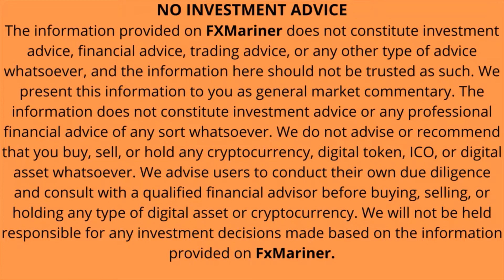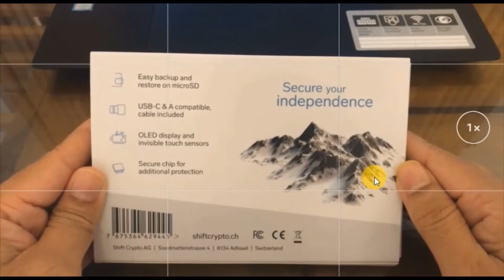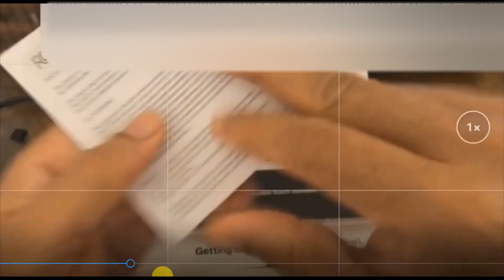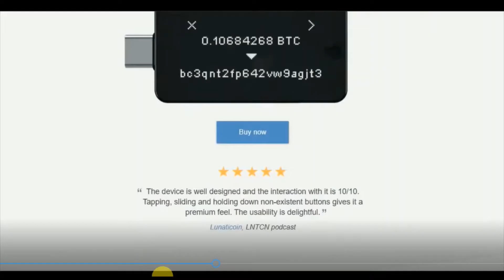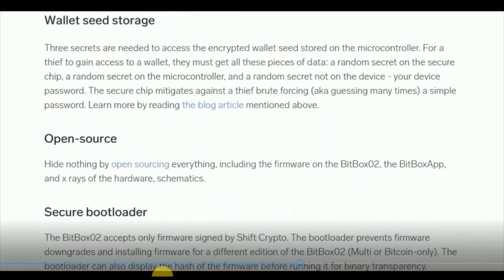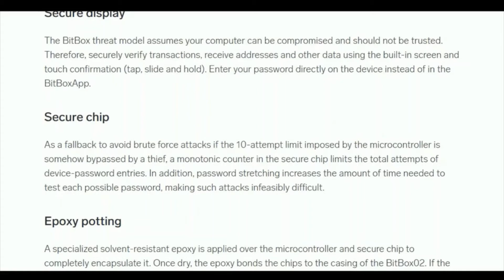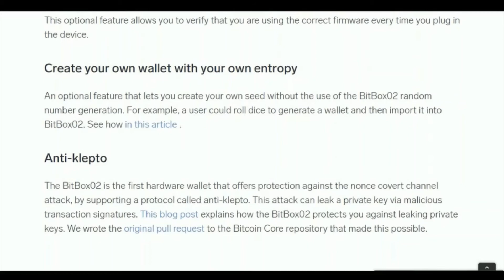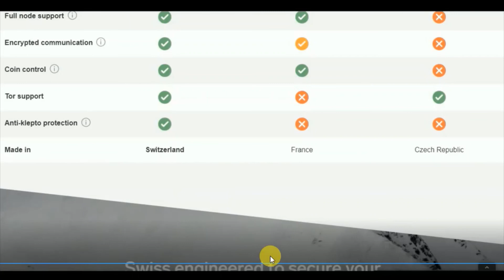Bitbox 2 Hardware Wallet Unboxing in Sinhala by FxMariner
Bitbox 2 Crypto cold wallet is a great way of storing your cryptos. It is giving you the maximum security for your cryptos

1.Buy a genuine D'CENT biometric hardware wallet. Below link is specially made for FxMariner subscribers with USD 130 discount.

3.Safepal S1 hardware wallet is one of the best, most secured offline crypto wallets.

Always buy a Safepal wallet from the official website. Beware of fake devices.

5. Buy Opolo hardware wallet

7.Be aware of fake devices. Buy a genuine BITBOX2 hardware wallet from the manufacturer.

Cryptocurrency Exchanges

2.Pionex is an exchange designed for the trading bot. Great liquidity which aggregates from multiple other exchanges, 5 trading bots built-in, and very low trading fee - 0.05%. Join with me today 👉

How to Create a HotForex Copy Trading Account. Create a Follower account and start copying trades of a skilled trader.

4.Click below to create an Account with broker Tickmill
IB No 87565753

3 Commas cryptocurrency Trading Bots

Click the link below to create a 3 Commas account & get a discount for the subscription.

In 3 commas free accounts you can run one DCA bot & one smart trade. You have to buy a subscription if ever you want more bots to run.